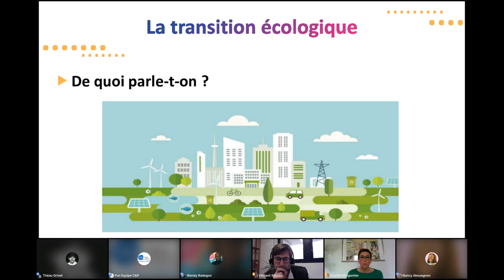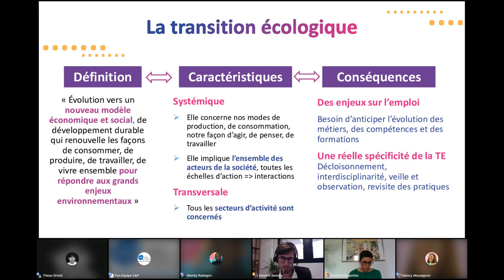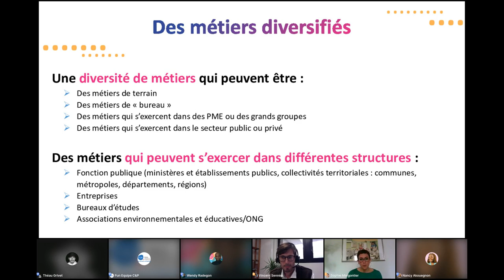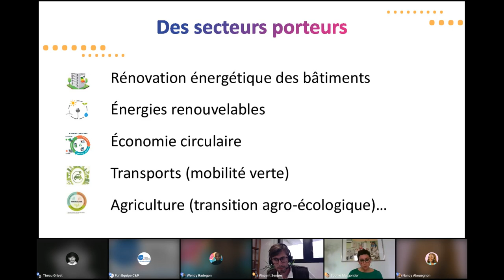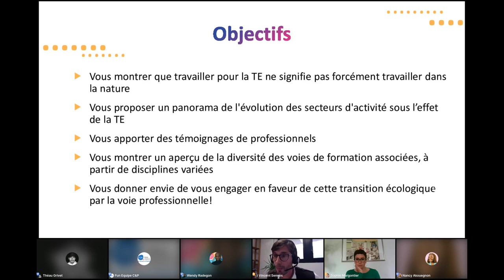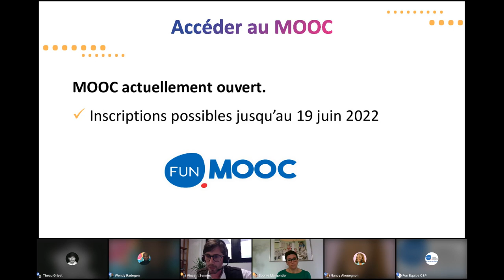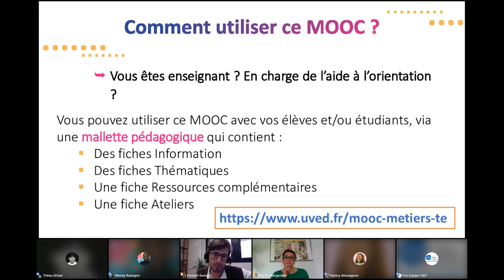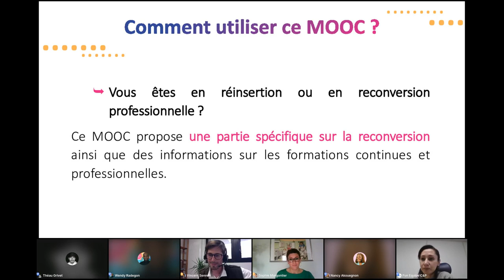Identifier les métiers de la transition écologique et leurs voies d'accès